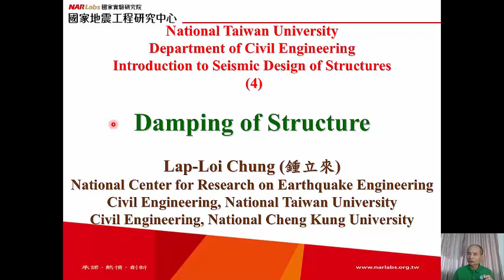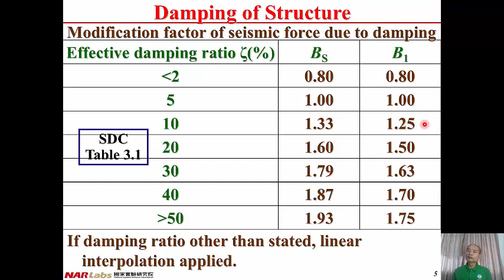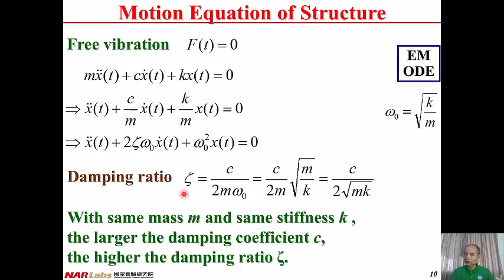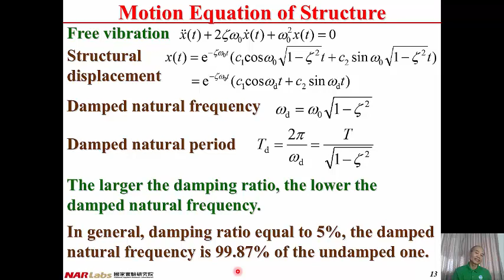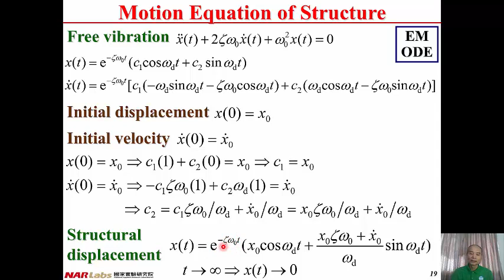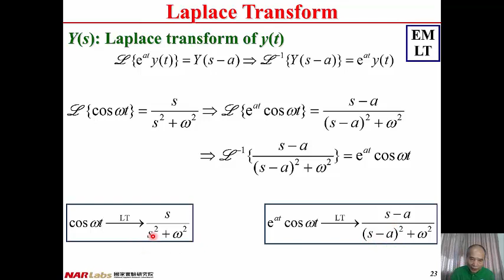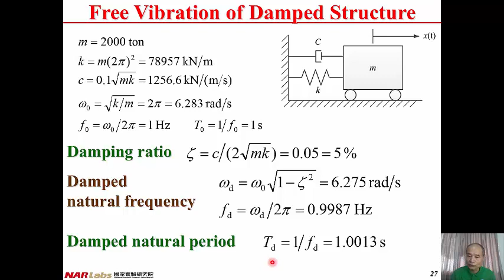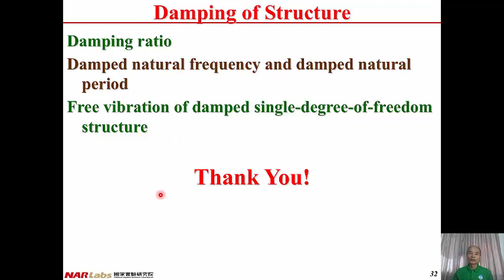1061-NTU-SDS-4 Damping of Structure-Lap-Loi Chung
Damping of structure,
Introduction to seismic design of structures,
Lap-Loi Chung